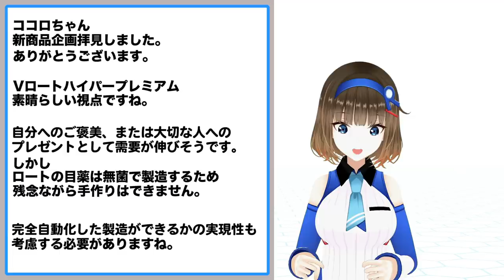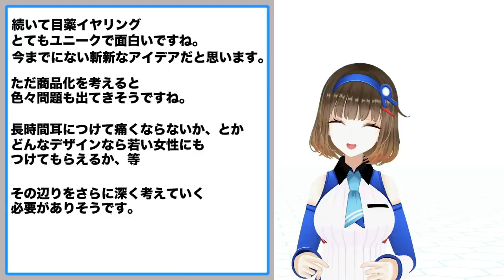ロート製薬の新製品はこれだー！！！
こういう企画、公式っぽいでしょ？

〒105-0022 東京都港区海岸1丁目2番20号
汐留ビルディング20階
ロート製薬株式会社
広報・CSV推進部
根羽清ココロ　宛